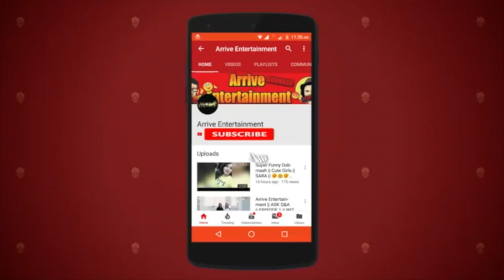SUPERHIT TIK TOK VIDEOS || BY SARA, SACHIN, FAIZAN || ARRIVE ENTERTAINMENT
SUPERHIT TIK TOK VIDEOS || BY SARA, SACHIN, FAIZAN ||

ARRIVE ENTERTAINMENT |